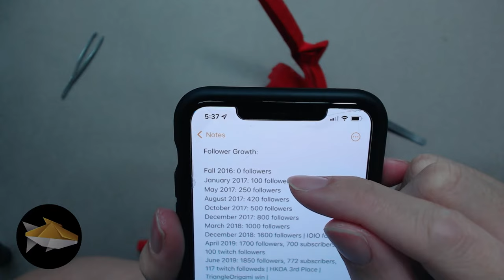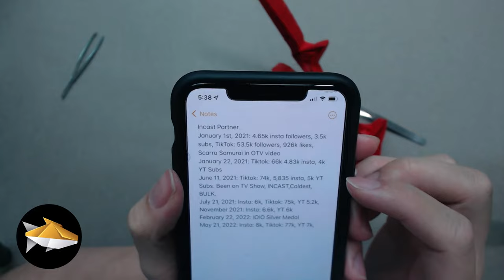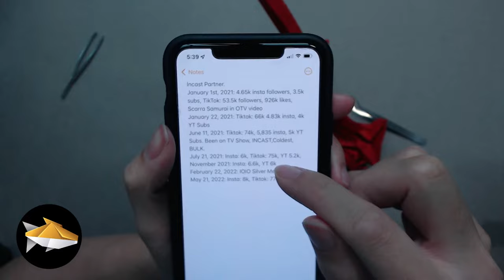Origami Samurai Speedrun